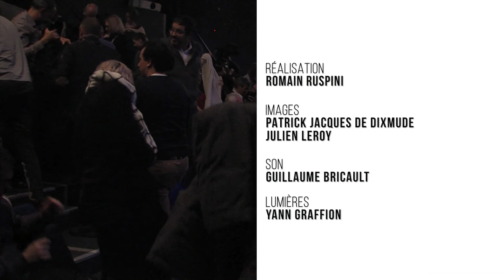7/8 Humour. Plateau Stand-Up de décembre, 1ère édition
Revivez la soirée " Plateau 7/8 Humour - Stand Up ", qui s'est déroulé le mardi 4 décembre à 20h30 au Prisme d'Elancourt... Un spectacle original, sous la direction artistique de Papy et Julie Chaize, où nous vous proposons de venir découvrir les talents de demain.Avec : Alexandra Bardot, David Azencot, Johanna Soudry, Laura Domenge, Nadia Roz, Roland Haussmann, Thamzid et Mounir